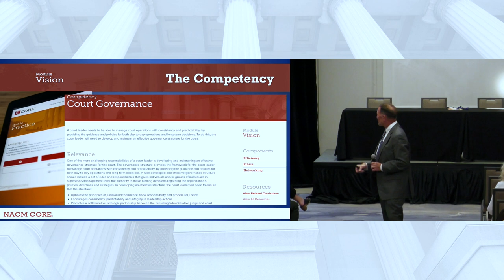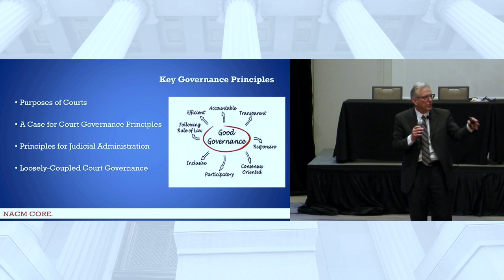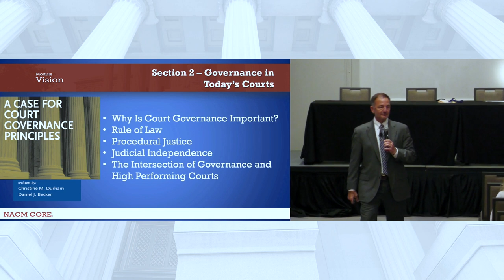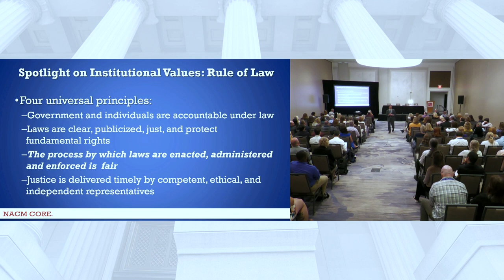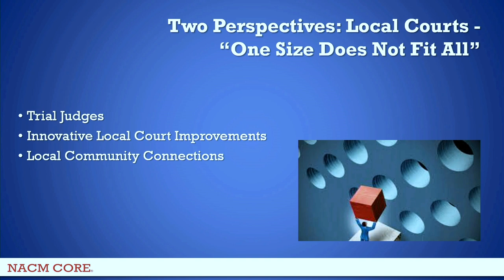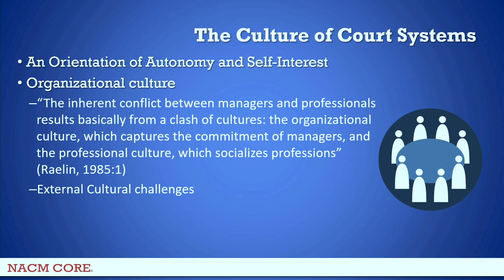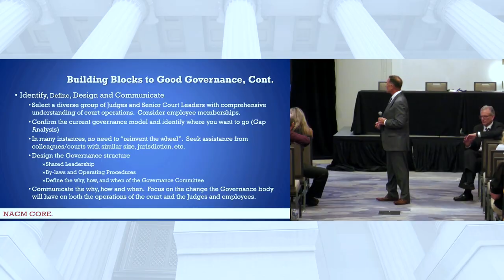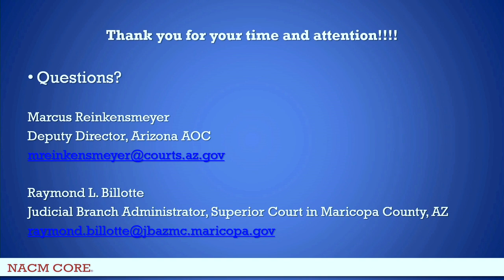CORE® Advanced Governance